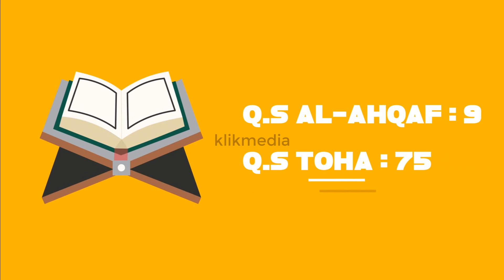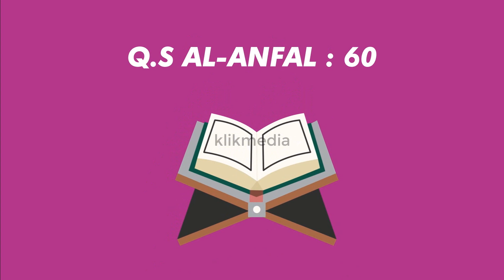Media Pembelajaran PAI - Kerja Keras Sebagai Bekal Ibadah Kepada Allah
Berusaha adalah kewajiban bagi setiap manusia. Melalui usaha (ikhtiar), manusia dapat menentukan jalan hidup yang akan dilaluinya. Pekerjaan yang dilakukan oleh setiap manusia dalam kehidupannya adalah bagian penting dari keberadaannya di dunia.
Setiap manusia memiliki kewajiban untuk bekerja memenuhi kebutuhan dirinya dan keluarganya. Materi Bekerja Keras dipelajari di SMA Kelas XII Semester ganjil, mata pelajaran Pendidikan Agama Islam dan Budi Pekerti.

Web: klikmedia.online